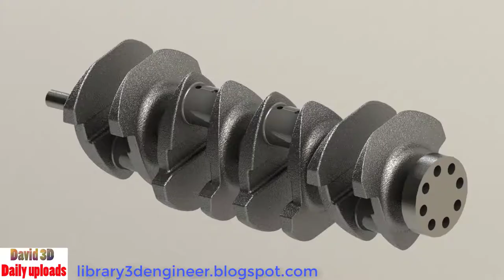Automotive Crankshaft || Download free 3D cad models #100121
Automotive Crankshaft

Software: STL, SOLIDWORKS, Rendering, STEP / IGES
Categories: Automotive, Industrial design, Machine design

This perfect model is made by Andreas Gkertsos